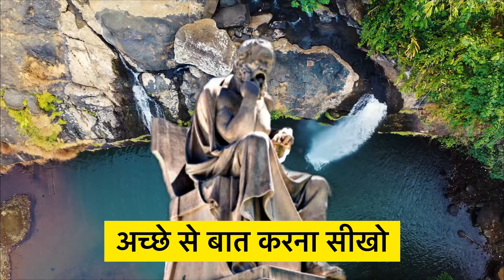अच्छे से बात करना सीखो [ सुकरात ] 🤷 Socrates's Quotes In Hindi.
{सुकरात ( 470-399 ईसा पूर्व ) एथेंस के एक प्राचीन यूनानी दार्शनिक थे , जिन्हें पाश्चात्य दर्शन के संस्थापक और पहले  नैतिक दार्शनिकों में से एक के रूप में श्रेय दिया जाता है।सुकरात ने स्वयं कोई ग्रंथ नहीं लिखा, इसलिये उन्हें, मुख्य रूप से शास्त्रीय लेखकों , विशेष रूप से उनके छात्र प्लेटो और ज़ेनोफ़न के मरणोपरांत वृतान्तों के माध्यम से जाना जाता है।प्लेटो द्वारा रचित ये वृत्तांत, संवाद के रूप में लिखे गए हैं , जिसमें सुकरात और उनके वार्ताकार, प्रश्न और उत्तर की शैली में किसी विषय की समिक्षा करते हैं;  उन्होंने सुकरातीय संवाद, साहित्यिक शैली को जन्म दिया। एथेनियन समाज में सुकरात एक विवादित व्यक्ति थे, इतना अधिक कि, हास्य नाटककारों के नाटकों में उनका अक्सर मजाक उड़ाया जाता था (अरिस्टोफेन्स् द्वारा रचित नेफेलाइ ("बादलें") उसका सबसे प्रसिद्ध उदाहरण है।) 399 ईसा पूर्व में, उन पर युवाओं को भ्रष्ट करने और धर्मपरायणहीनता करने का आरोप लगाया गया था । एक दिन तक चले अभियोग के बाद , उन्हें मृत्यु की सजा सुनाई गई थी ।Socrates (Greek 470–399 BC) was a Greek philosopher from Athens who is credited as the founder of Western philosophy and among the first moral philosophers of the ethical tradition of thought.[2] An enigmatic figure, Socrates authored no texts and is known mainly through the posthumous accounts of classical writers, particularly his students Plato and Xenophon. These accounts are written as dialogues, in which Socrates and his interlocutors examine a subject in the style of question and answer; they gave rise to the Socratic dialogue literary genre. Contradictory accounts of Socrates make a reconstruction of his philosophy nearly impossible, a situation known as the Socratic problem. Socrates was a polarizing figure in Athenian society. In 399 BC, he was accused of impiety and corrupting the youth. After a trial that lasted a day, he was sentenced to death. He spent his last day in prison, refusing offers to help him escape.}

{यह अनमोल कहावतें और सुकरात के अनमोल विचार हैं  सुकरात के सर्वश्रेष्ठ विचार और सूत्र जो आपको जीवन की कई चीजों के बारे में सोचने पर मजबूर कर देंगे । सुकरात के बहुमूल्य विचार निश्चित रूप से आपके जीवन के समय के बहुत लाभदायक हैं। These are vivid saying and quotes from Socrates The best quotes and aphorisms of Socrates that will make you think about many things in life . Life Quotes from Socrates are definitely worth your time}

 हम आशा करते हैं कि आपने सुकरात के इन बहुमूल्य विचारों का आनंद लिया होगा। हमने इनमें बहुत समय लगा कर काम किया है। We hope you enjoyed this Wise Life Quotes of Socrates, a lot of work has been put into it.